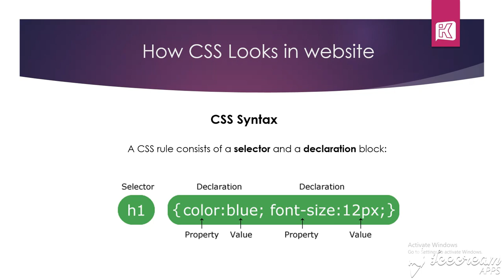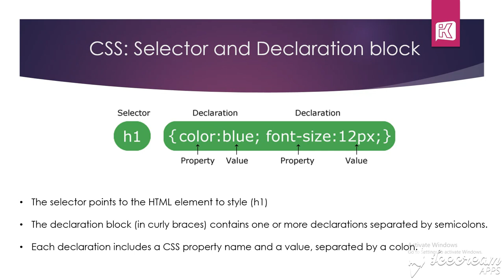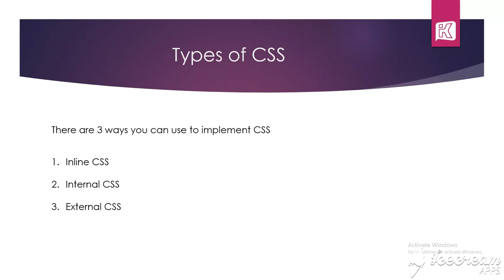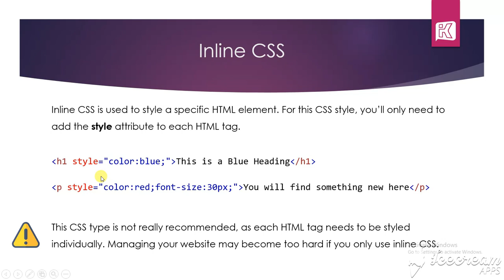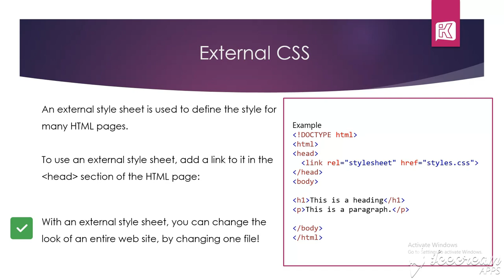Different Types of CSS & Values - Website Styling - Part 2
Hello Friends,

This is Second part of website styling series where you will get to know about different types of CSS and its values.

About : Indrapal Kushwaha is a YouTube Channel, where you will find videos related to new technology.